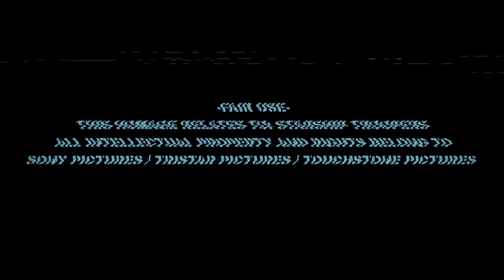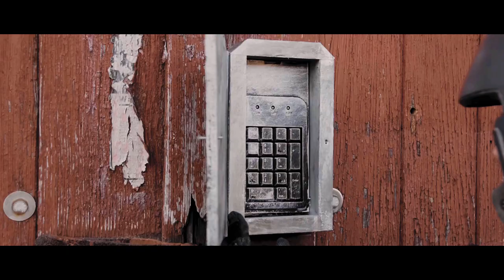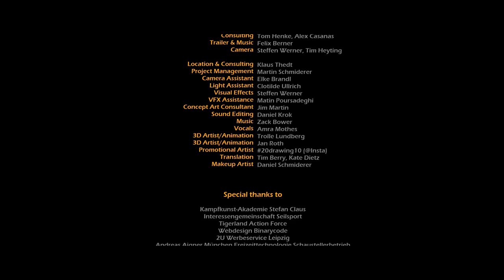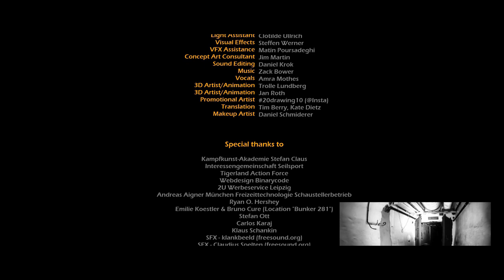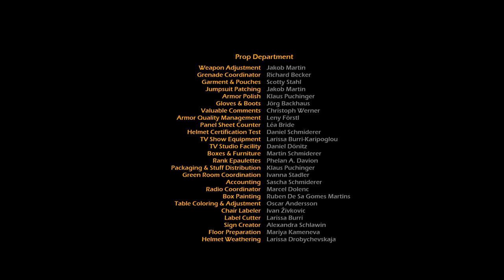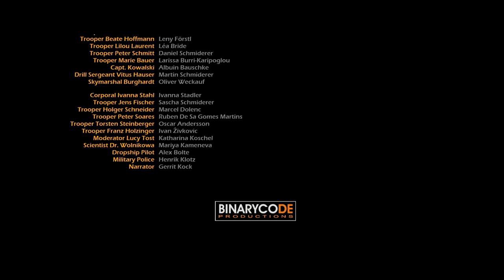Starship Troopers 6: Deadlock (2022) - HD version, award winning movie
This is the english version of the fan film "Starship Troopers Deadlock" in HD format. The movie has been awarded on several filmfestivals.

Six subtitle languages are avilable: German, English, Polish, Spain, French and Japaneese. The movie is also available in dubbed German language - take a look here on this channel.

A live-action short movie within the Starship Troopers universe. Meet new types of Arachnids, faced with new enemies, follow a small squad of the Mobile Infantry to protect the Earth. One special mission of the Mobile Infantry.

Since the attack on Buenos Aires, Earth has been at war with the Arachnoids. But also internally, not everything runs smoothly in the ranks of the Federation. Scattered paramilitaries try to cook their own soup. But then one of their projects goes completely off the rails. Sky Marshal Burghardt has to clarify the situation. He sends a small squad of Mobile Infantry under the leadership of Commander Schroeder to the scene of the incident to investigate. At first, it seems like a standard reconnaissance mission. What the troopers find there, however, they could never have imagined in their wildest nightmares. In the end it comes as it always does, the Mobile Infantry has to clean up and take the fall for the mistakes of others. Exciting science fiction creature action in the Starship Troopers universe.

We are ready for you on Youtube, Facebook, Instagram and we also have our own blog.

00:00 Intro
02:11 Briefing
05:43 Barracs
07:40 Missionlanding
09:46 Intrusion
11:35 Camp Creation
12:41 Incident
15:00 Consulting
16:05 Discovery
19:36 Accident
22:15 Final Fight
31:51 Epilogue
34:16 TV Show
36:56 Outro